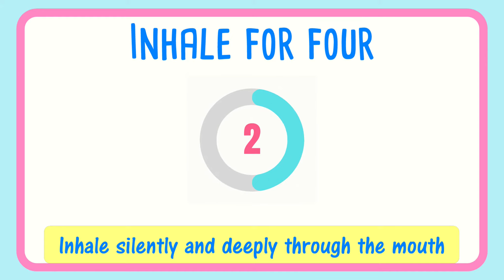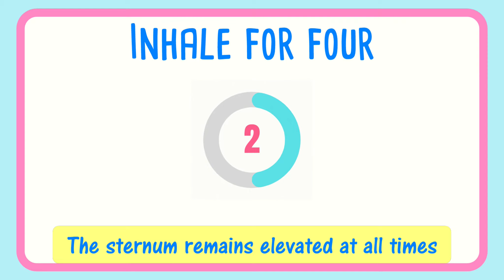😮‍💨Breathing Hissing Exercise for Singers - 20 Seconds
🎤 Not sure what vocal exercises to do? Get this FREE Cheat Sheet & build your perfect routine!
😮💨Vocal breathing hissing exercise for kids, adults and singers of all levels on a 20 second sustained hiss. Exercise to help develop breath support or control. Helpful instructions & animation on the screen. Exercise repeated 4 times.

INFORMATION ON SCREEN
Stand tall, feet hip width apart, shoulders down.
Sustain a constant Sssss sound.
This exercise helps improve breath control.
Inhale silently and deeply though the mouth.
Try to maintain a lateral expansion of the ribcage, i.e. keep the ribcage open or expanded.
The sternum remains elevated at all times.
Muscles are engaged to hold air in the body.
You are learning to release air out slowly.
This is called breath support, (breath) control or (breath) management.
Giving you a consistent and steady tone, helping you become a better singer.